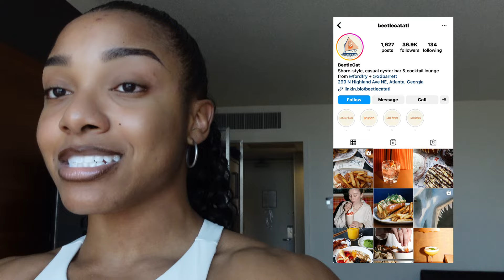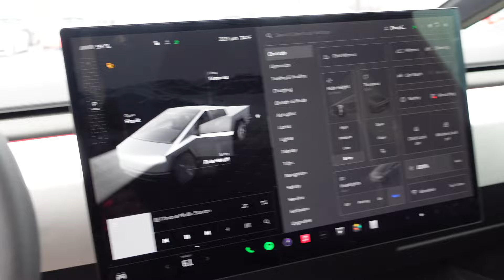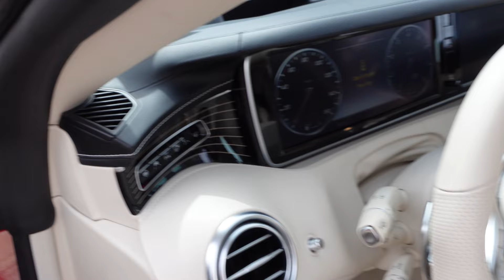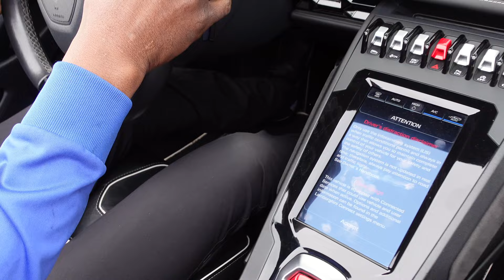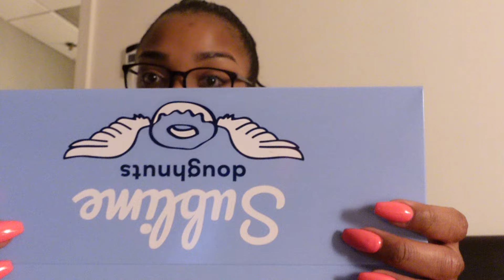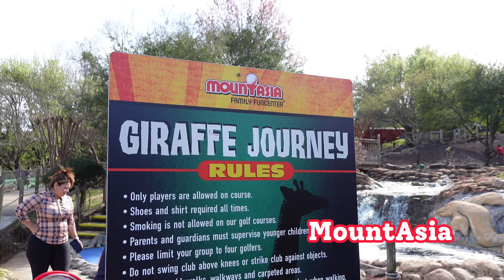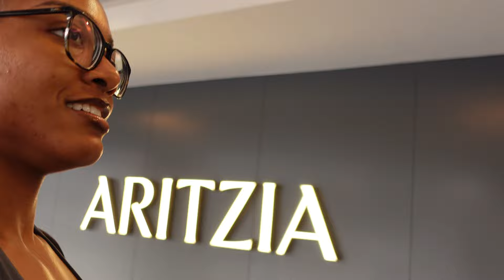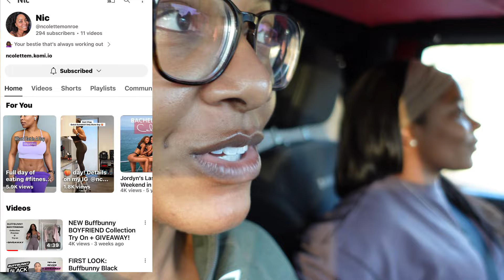ATL VLOG | My First Trip to Atlanta | IG Bestie Link Up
I heard some thangssss about ATL and I had to see if it's worth the hype and I definitely can say it was this time around. I had so much fun, y'all. I needed this trip and the company I was with made it even better. 🥲

Not too much on my golfing skills, you guys 😭 I never claimed to be much outside of the gym anyway lmao.